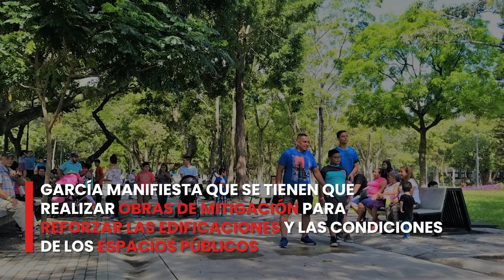En Lima el 70% de las viviendas no soportarían un terremoto